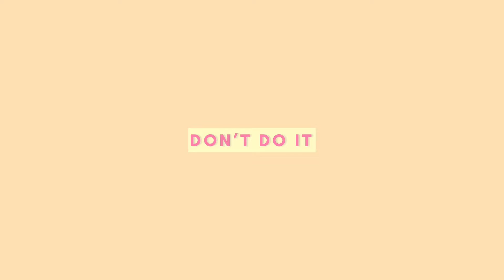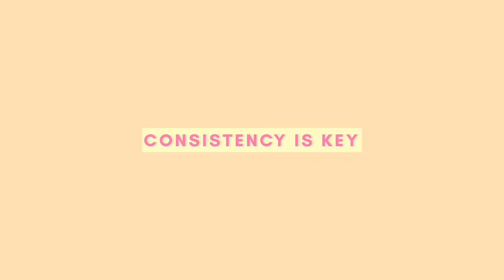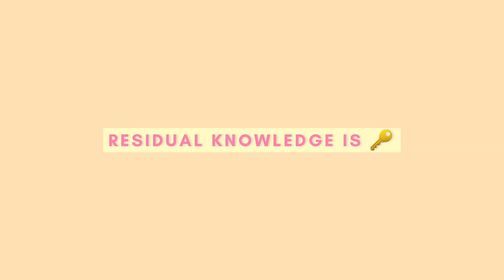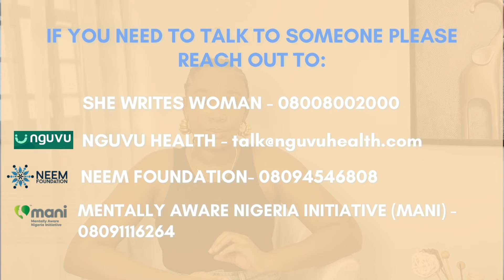Advice for Medical students in Nigeria in 2025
The truth is that medical school is rigorous and there is no guarantee it’ll be a smooth ride but there are some ways to make things easier for yourself as a medical student.

As a 5th year medical student, I thought it would be helpful to share some tips that have helped me scale through 4 years of medical school. It’s basically the advice I wish I had in my first year of university.

I haven’t exhausted everything, there’s more ways to work smarter, spend less time studying and still get excellent results.

All the same, I hope you find the tips in this video helpful and I wish you all the best in your journey through med school!